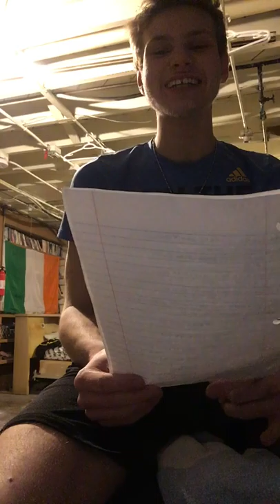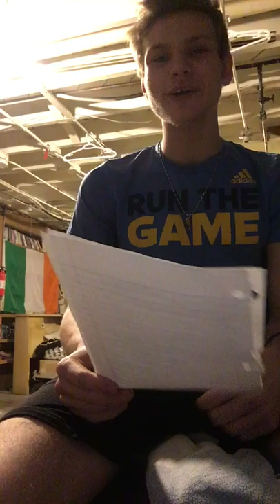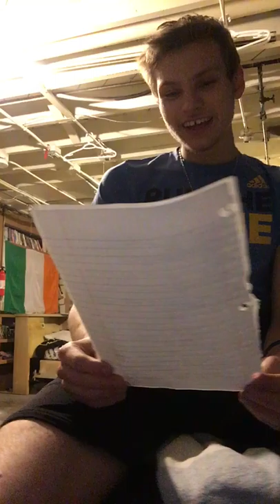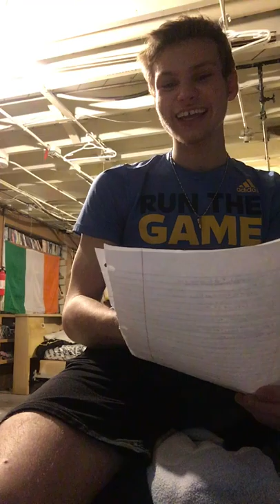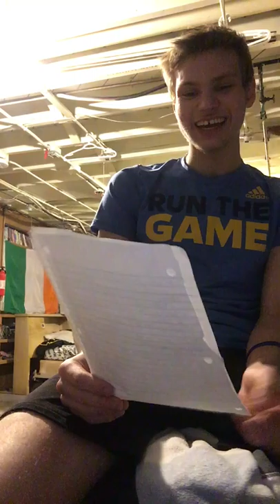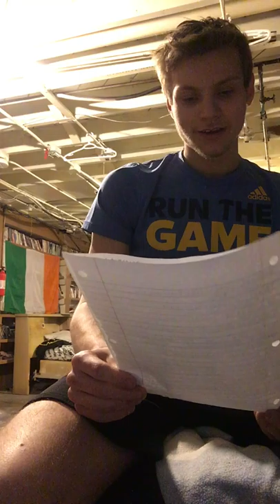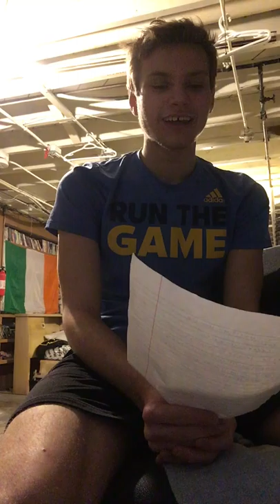TR Vlogs Q&A